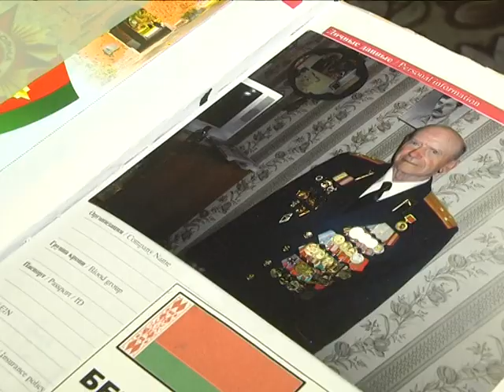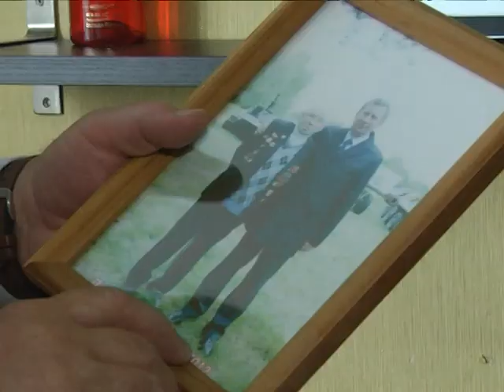2019-06-19 г. Брест. Вручение медалей ветеранам. Новости на Буг-ТВ.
Вручение медалей ветеранам Великой Отечественной войны мэром г. Бреста А. Рогачуком.
Вся страна готовится встретить День Независимости – один из самых тёплых, радостных, торжественных и главных праздников. Чествовать ветеранов Великой Отечественной войны начали задолго до даты. Ведь сегодня крайне важно успеть сказать «спасибо» и уделить внимание людям великой эпохи, благодаря которым мы живём в мирное время. В Бресте их осталось не так много – порядка 120 человек. Многие уже не в силах приходить в школы, общаться с молодёжью и принимать участие в городских мероприятиях.
Указом Президента Беларуси №134 от 2 марта 2019 года утверждена юбилейная медаль  «75 лет освобождения Республики Беларусь от немецко-фашистских захватчиков». Согласно указу, в Бресте в ближайшие недели намерены вручить медали ветеранам, бывшим узникам концлагерей, гетто, блокадникам. Первыми поздравить поколение победителей пришли председатель Брестского горисполкома Александр Рогачук и военный комиссар города и района Валерий Касянюк.